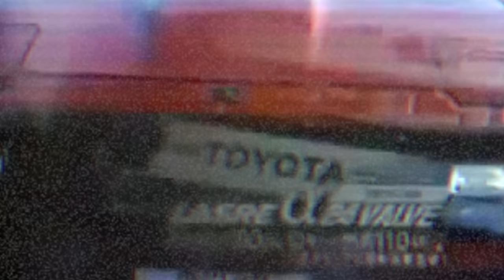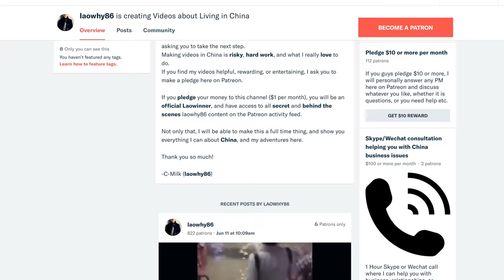Is CHINA More Advanced Than JAPAN?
Hey Laowinners!

Is China actually more advanced than Japan now? Japan has always been the beacon of technology and development, but nowadays, if you read the news, it would seem that China is pulling ahead. I have lived in China for 10 years, and on my last visit to Japan, I noticed some startling things in terms of lagging in technology, and growing more advanced as well. I decided to talk about how China and Japan are better and worse than each other.

1L7LJrpNQZMvog4esPn2oEiK1uBN81DVAS
◘ Litecoin:
LeByuvwSRQbE7cPZJfSEEAgiDewww7HrwP
◘ Ethereum:
0x456E5A9B875d4eF8DCb70eB1F7Fa376C520b206C